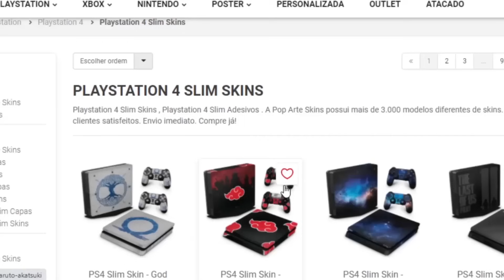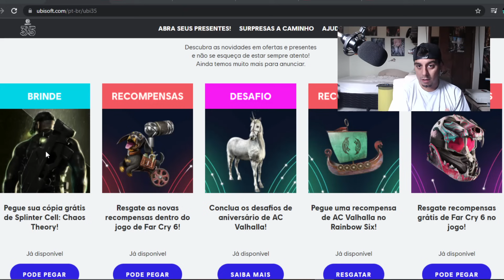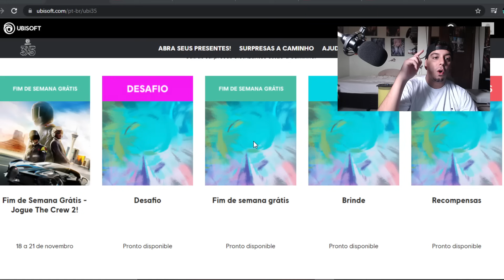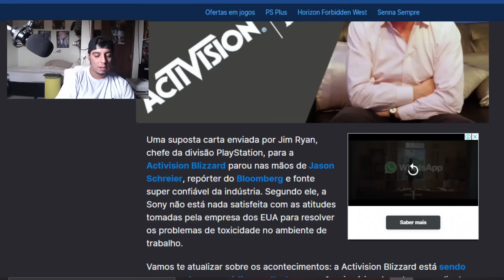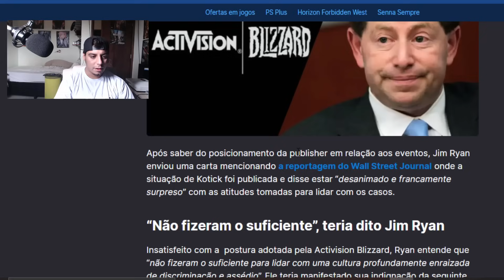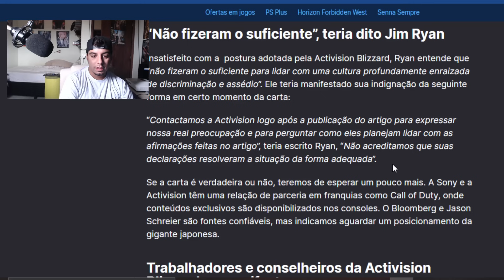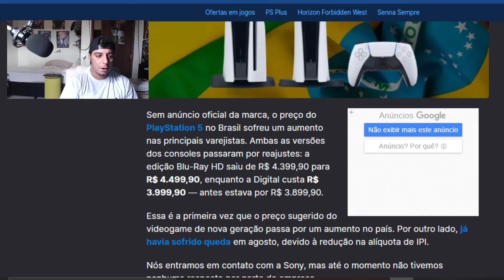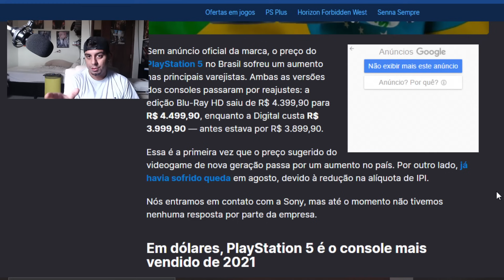OPA! NOVO JOGO GRÁTIS SURPRESA NO PS4 !!! E PS5 SOBE DE PREÇO NO BRASIL E MAIS !!!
Cisne Games